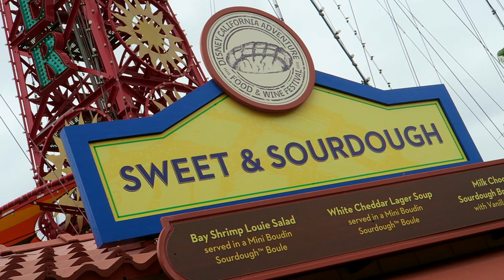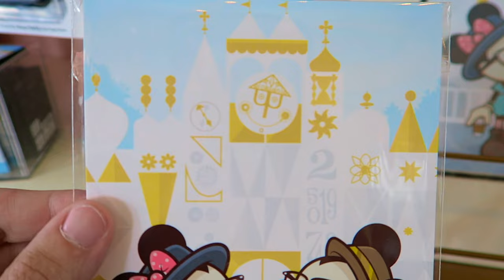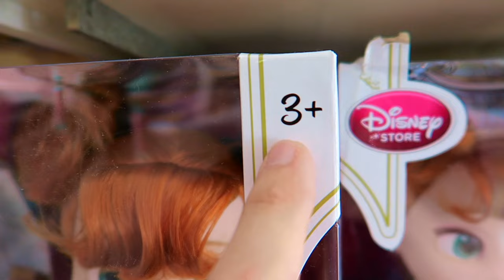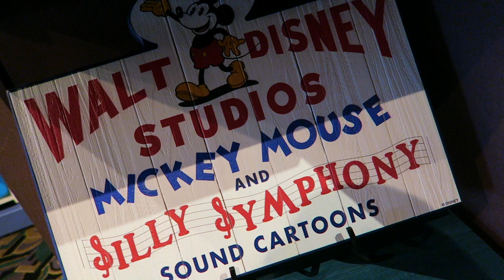Disneyland Merchandise Haul 2017 Challenge | Shopping For Best Merch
DISNEYLAND MERCHANDISE HAUL 2017 CHALLENGE | SHOPPING FOR THE BEST MERCH

I'm shopping for the best Disneyland merchandise at the park, both Disneyland and Disney's California Adventure - DCA. I visit three Disneyland shops and chose my favorite item in each store. I also meet up with some old friends, Judy Hopps and Nick from Zootopia, Minnie Mouse, Olaf from Frozen, and Chip from Chip and Dale.